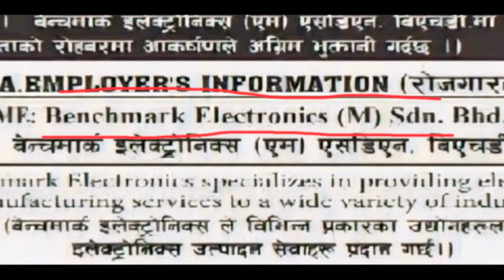Benchmark Company Malaysia | Free Visa Free Ticket| Mithila Life Vlogs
Namaste Doston 🙏

Mera naam Biru Kumar Das hai aur mai NEPAL ke MAHOTTARI district, BANCHAURI ka rahne wala hu.

Mere channel pe aapka swagat hai doaton😍

Mere channel pe aap dekh sakte hai.

👉️ Daily village life vlogs.

👉️ Cinematic Shorts

👉️ Historical places explore